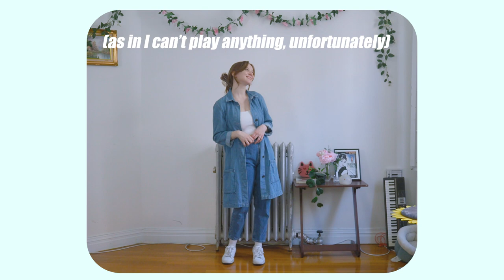from mixtape to closet | 15 spring outfits to match my playlists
🎶time to judge my music taste...15 songs, 15 outfits! These outfits are based on playlists I curated from what I've been listening to recently, not my all-time favorite songs, but current songs I'm noticing I'm replaying the most! Anyways, feel free to roast. or not :D But my music taste feels kinda random, though definitely j-pop/citypop oriented recently due to an upcoming trip to Japan.

➢notes:
-sorry for the delay in my uploads recently! I STILL have bronchitis and I'm now also battling allergies. spring has not been kind to me
-I wanted to also give a shoutout to all the people recently commenting on my videos. It's been a very rough spring for me, and your comments have kept me motivated to still do the things I love!
-If you're wondering how long it took to make the VFX. too long :D

Anri
green blazer - brooks brothers (thrifted
button-up - thrifted
skort - halara
shoes - fila

Tatsuro Yamashita
shirt - Adidas
pants - thrifted
shoes - puma (thrifted)
jacket - thrifted

Minako Yoshida
dungarees - Levi's (thrifted)
shirt - thrifted
socks - ASOS
loafers - yesstyle

Shintaro Sakamoto
shirt - thrifted
shorts - ASOS (Nike)

Tyler Burkhart
denim jacket - Zara (thrifted)
pants - Zara

The Radio Dept.
jacket - thrifted
shorts - yesstyle

Lisa
arm warmer - yesstyle
corset top - urban outfitters
pants - yesstyle
shoes - urban revivo
chain - amazon/shein

NewJeans
jeans - Aritzia
chain - amazon/shein

Cocteau Twins
dress - Lucy In The Sky
stockings - shein/amazon/yesstyle (they're everywhere...)

älägator
dress - victoria's secret (vintage thrifted)
shoes - yesstyle

stereolab
arm warmer - shein/amazon/etsy
top - yesstyle
skirt - artizia

Gesu No Kiwami Otome
dress - thrifted
sheer top - urban outfitters

Imase
sheer top (flowers) - amazon/shein/yesstyle
blue sheer top - shein/yesstyle

Fujii Kaze
dress - yesstyle
gloves - amazon/yesstyle/shein
boots - w concept

𝙵𝙰𝚀
𝚗𝚊𝚖𝚎: 𝙹𝚎𝚖𝚒
𝚋𝚒𝚛𝚝𝚑𝚍𝚊𝚢: 𝟘𝟡/𝟙𝟜
𝚕𝚒𝚟𝚒𝚗𝚐 𝚒𝚗 𝙽𝚈𝙲, 𝚋𝚞𝚝 𝙸'𝚖 𝚏𝚛𝚘𝚖 𝙵𝚒𝚗𝚕𝚊𝚗𝚍🇫🇮